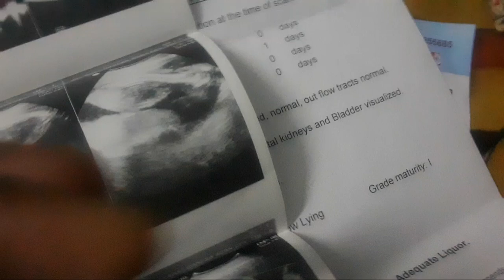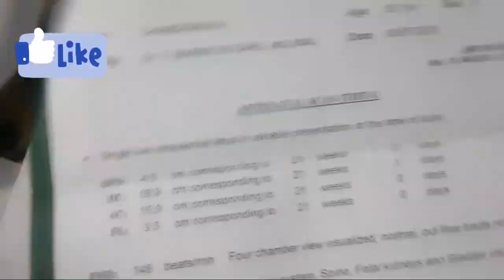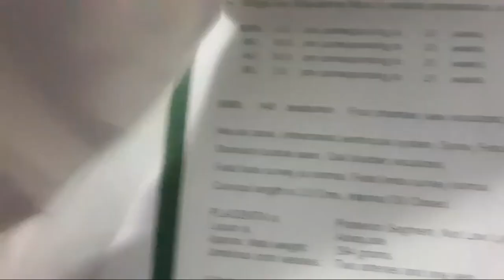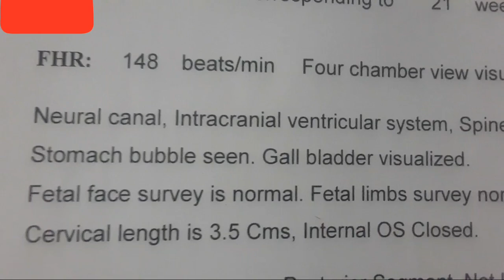tiffa scan full details in telugu | tiffa scan in 5th month pregnancy telugu-tiffascan how much cost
Tiffa scanning full details in this vedio .. 21 weeks pregnant scan report. ... tiffa scan full deatils in telugu
tiffa scan full deatils in telugu||tiffa scan 5th month pregnancy in telugu || tiffa scan how much cost

boy or girl, tiffa scan in telugu, tiffa scan, Tiffa scan in 5th month pregnancy boy or girl telugu

Tiffa scan in telugu by kalyan sai talkes

tiffa scan 5th month pregnancy in telugu by kalyan sai talkes

plz dont skip this vedio end to watch friends any information for this vedio comment me friends FALLOW me fashion tips plz friends FALLOW me

PLZ SUBSCRIBES MY CHANNEL FRIENDS